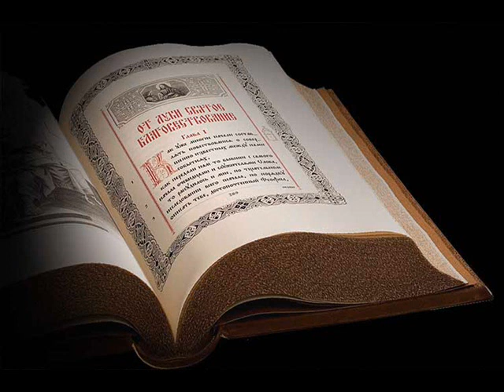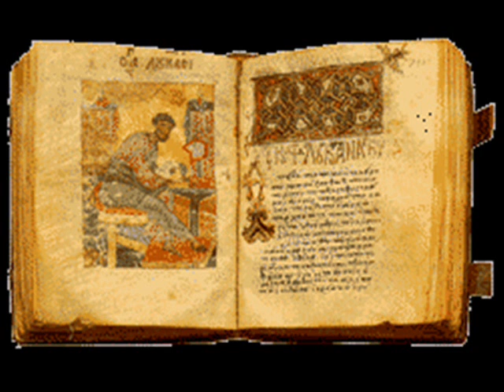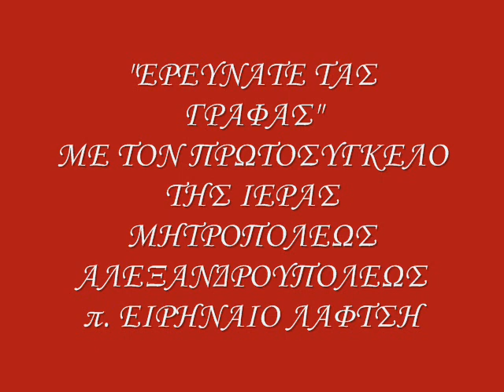ΕΡΕΥΝΑΤΕ ΤΑΣ ΓΡΑΦΑΣ ΑΓΙΟΣ ΝΙΚΟΛΑΟΣ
ΜΕ ΤΟΝ ΠΡΩΤΟΣΥΓΚΕΛΛΟ ΤΗΣ ΙΕΡΑΣ ΜΗΤΡΟΠΟΛΕΩΣ ΑΛΕΞΑΝΔΡΟΥΠΟΛΕΩΣ π. ΕΙΡΗΝΑΙΟ ΛΑΦΤΣΗ